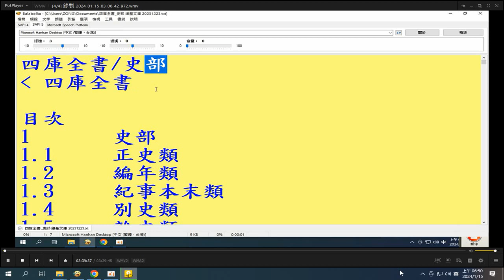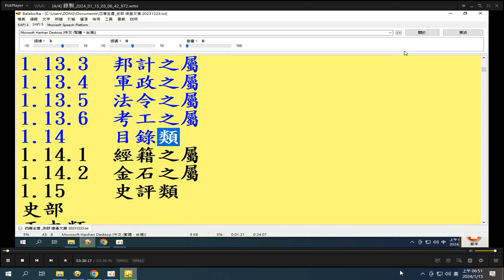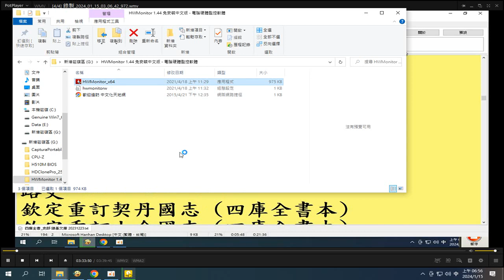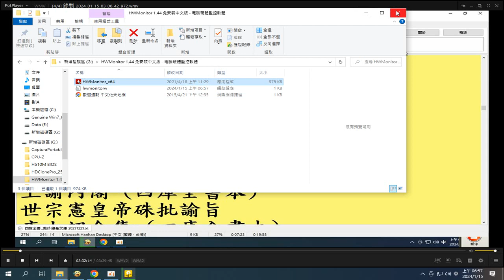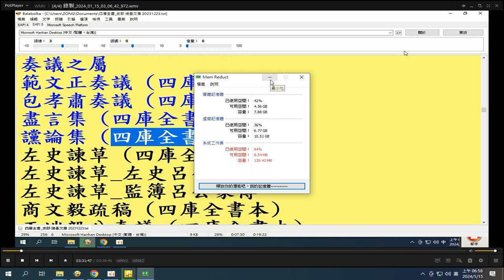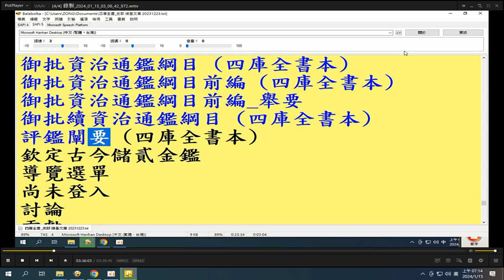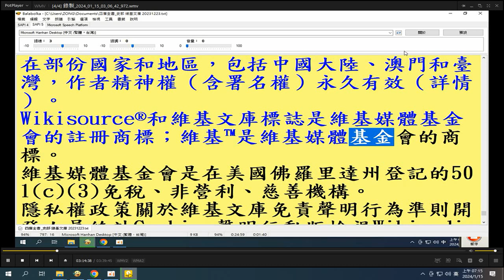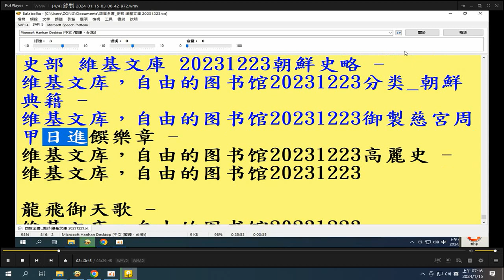錄製 2024 01 15 06 50 18 717